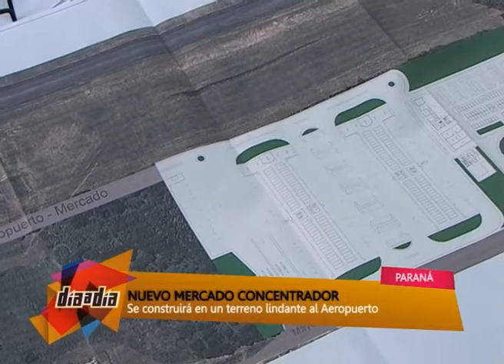NOTA SCHUNK MERCADO CONCENTRADOR